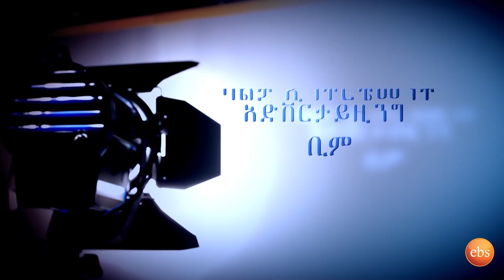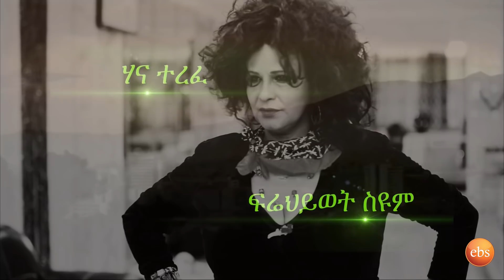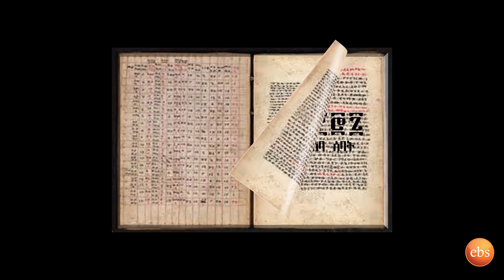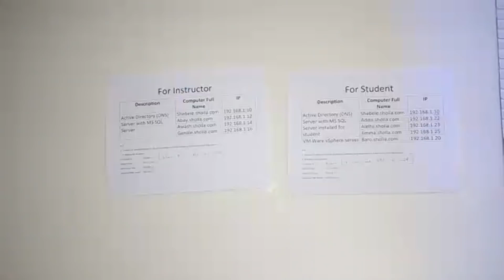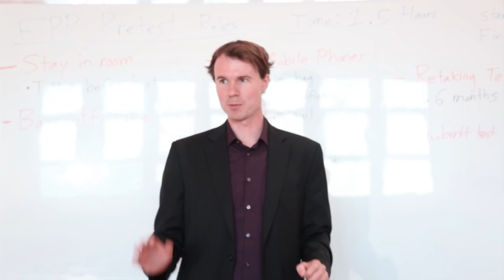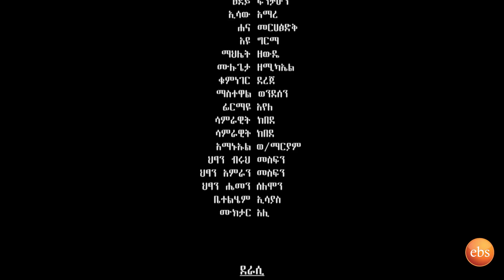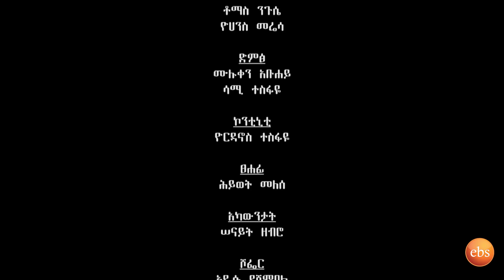（ዘመን ）ZEMEN Part 177